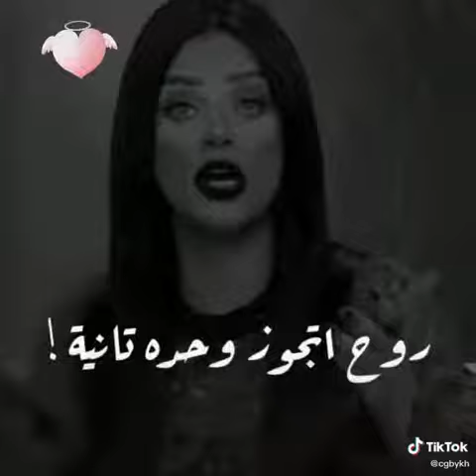''رضوى الشربيني'' اتجوز على مراتك واحده ثانيه ده شرع ربنا👌💔